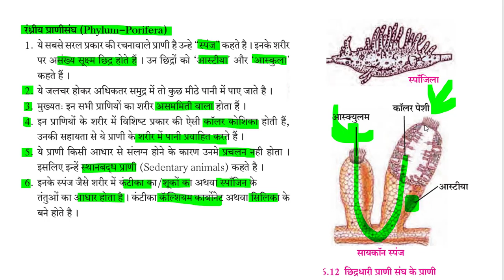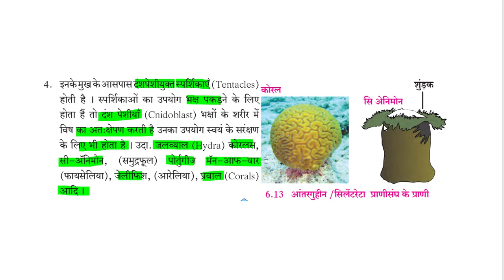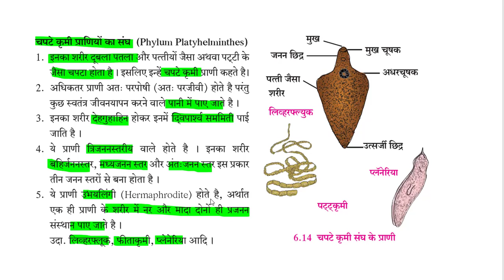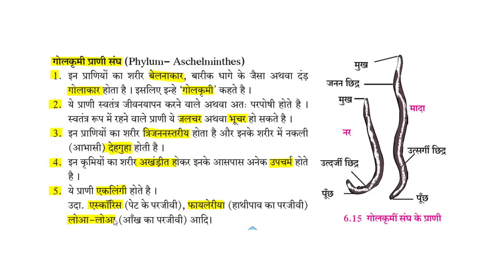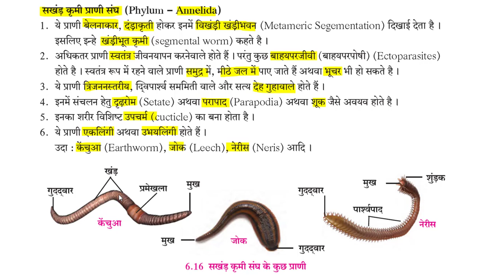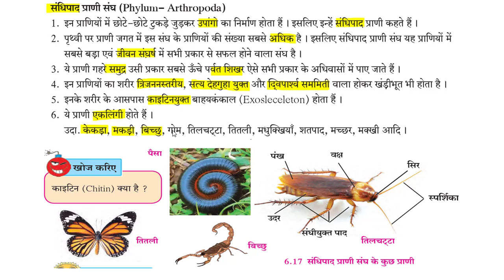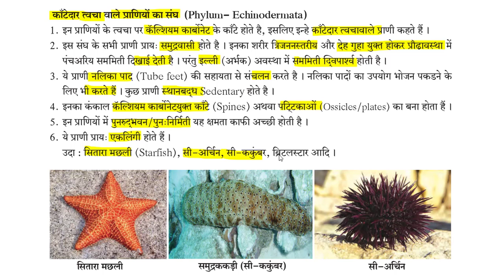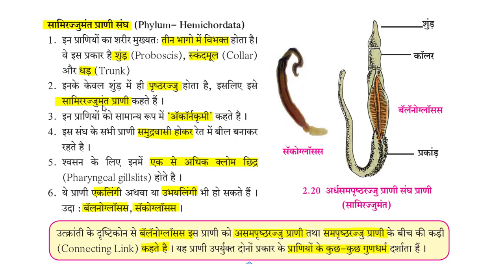Part 3 II Lesson No 6 II Science 2 II Class 10 II प्राणियों का वर्गीकरण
Hello Friends

प्राणियों का वर्गीकरण  Class 10 Science 2nd  Lesson NO 6 Part -3